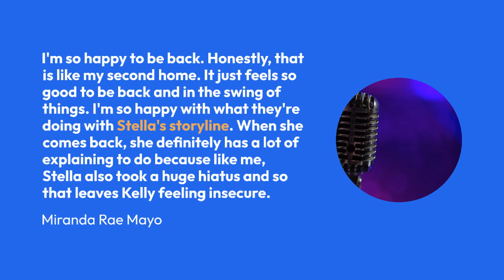Chicago Fire's Miranda Rae Mayo Explains Kidd's Extended Absence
For a while there fans were worried about whether or not Stella Kidd (Miranda Rae Mayo) had a future on "Chicago Fire." The character debuted on the mega-popular NBC show way back in 2016 when it was its fourth season. Since then she's become a mainstay and found her way into some very interesting plots. For instance, there's her ongoing relationship with Kelly Severide (Taylor Kinney), which has gotten extra juicy lately.